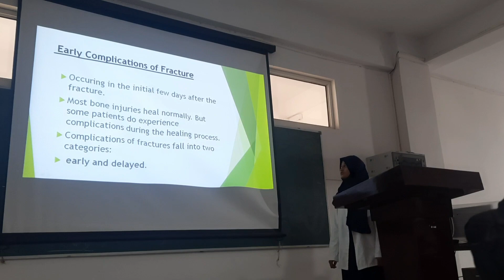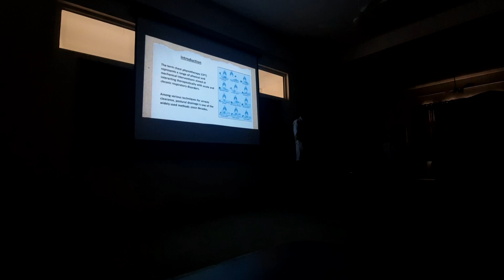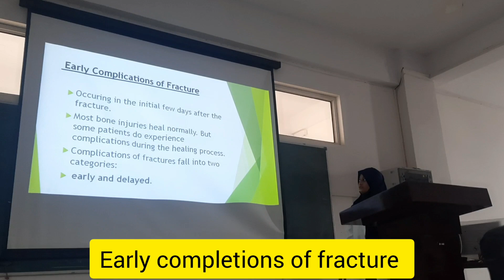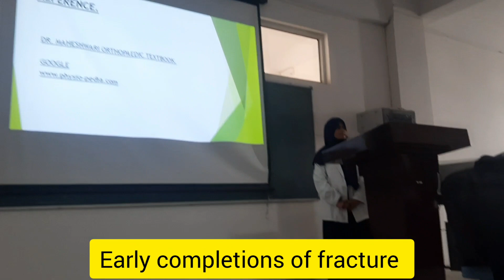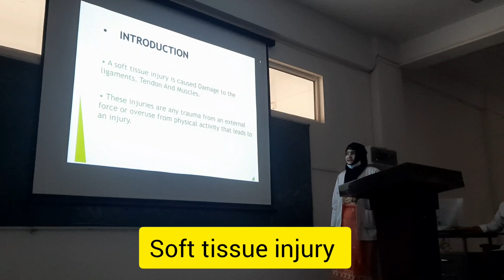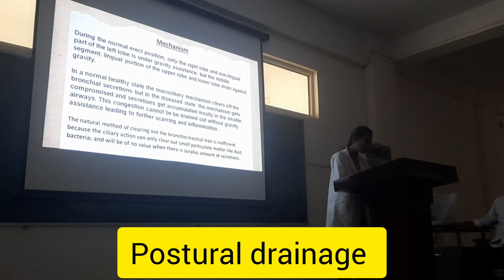5th day physiotherapy seminar 2022#integral university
5th day physiotherapy seminar 2022 topics: - postural drainage - soft tissue injury - Early completions of fracture - late complications of fracture